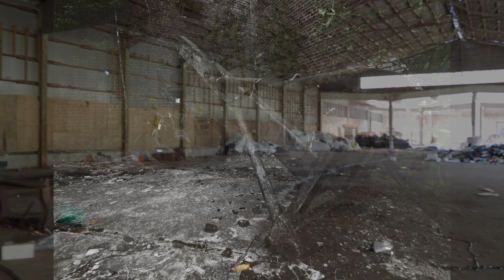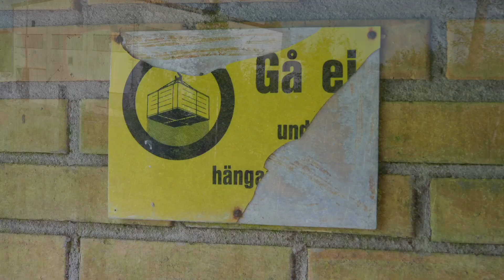Abandoned Factory: The Last Chapter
Join us on an unforgettable journey as we explore an abandoned factory, capturing the beauty of urban decay in "Abandoned Factory: The Last Chapter." This video showcases stunning photography and artistic interpretations of this forgotten industrial landmark nestled in Värmland. With each shot taken with a Lumix camera, we delve into the creative process of capturing ruins-transforming historical places into captivating art. Experience the allure of overgiven plats and the stories they tell through the lens of urban exploration. Whether you're a fan of urbex or simply appreciate the aesthetic of abandoned sites, this video is a must-watch. Discover the hidden gems of Värmland through our exploration and let the haunting beauty of these industrial ruins inspire your own creative journey. Don't miss out on this visual feast of fotografisk konst and the rich history that comes alive in every frame.